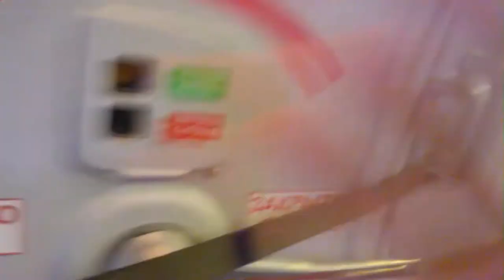Serebro Мальчик 2012 Full HD 1080p 50 fps